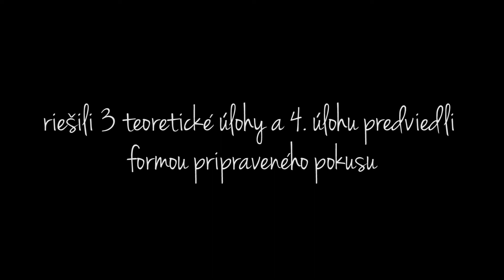Gymnázium, Kukučínova 4239/1, Poprad - Archimediáda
Okresné kolo fyzikálnej olympiády